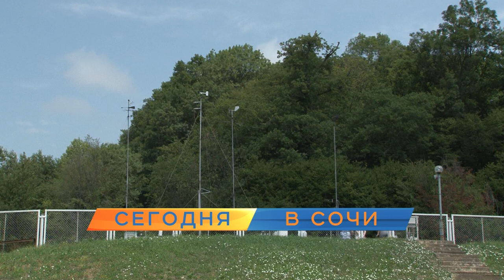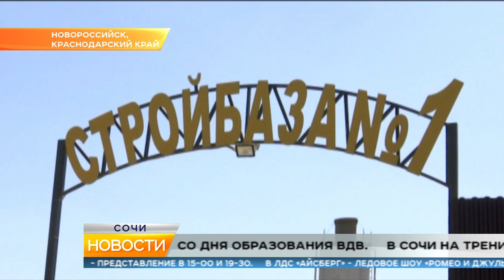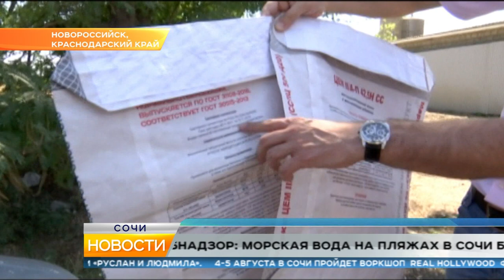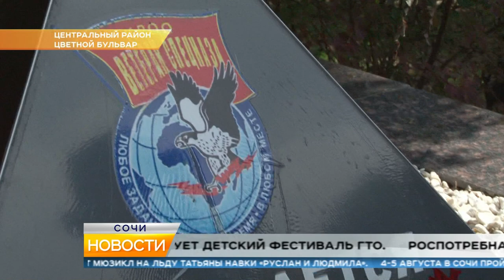Новости Сочи (Эфкате РЕН REN TV) Выпуск от 02.08.2018